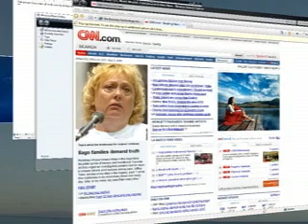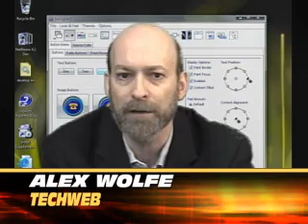Windows Vista Review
Alex Wolfe reviews the Vista beta 2.